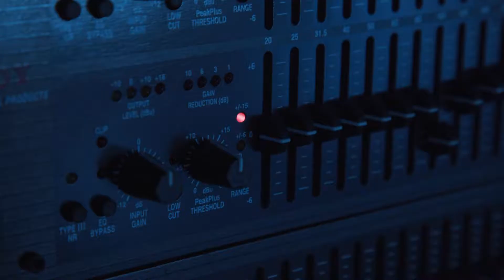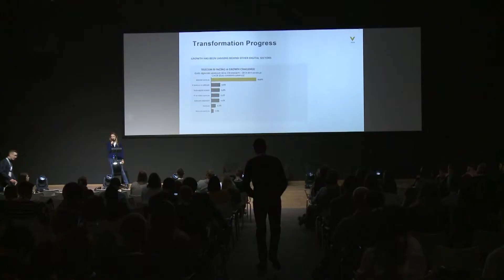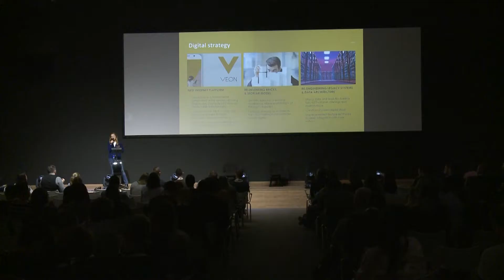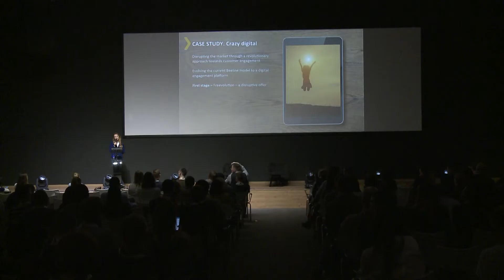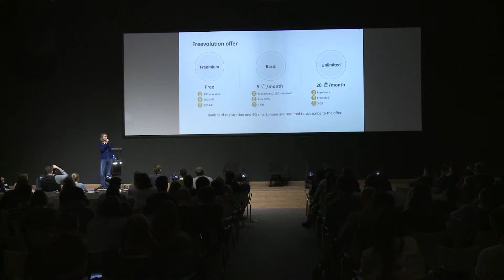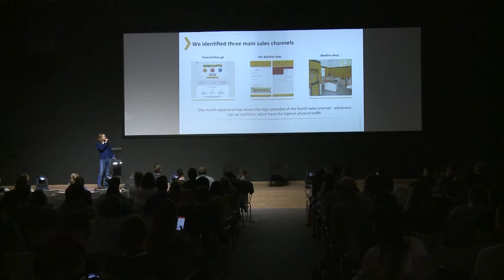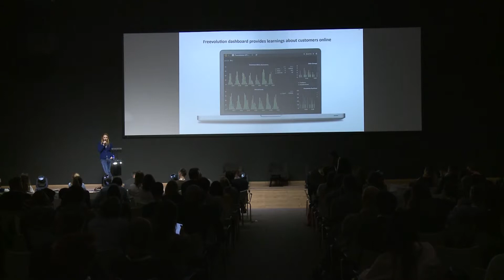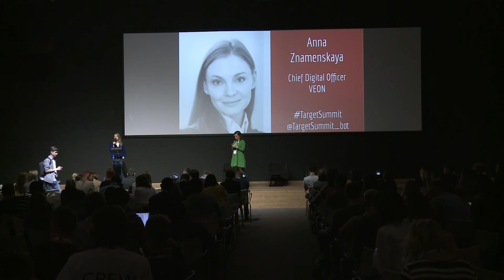Anna Znamenskaya (Veon): How banks, telecoms and Internet companies are competing.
CDO Veon Anna Znamenskaya  presented her keynote at the international mobile marketing conference Target Summit Moscow 2017.

She told why they launched the Veon app in Russia: some analytics and interesting facts about telecoms and the Internet companies competition.